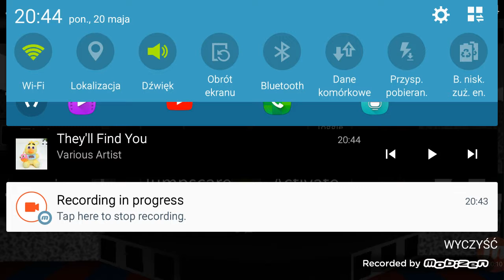Nowy fnaf song oglondałć bo zabije